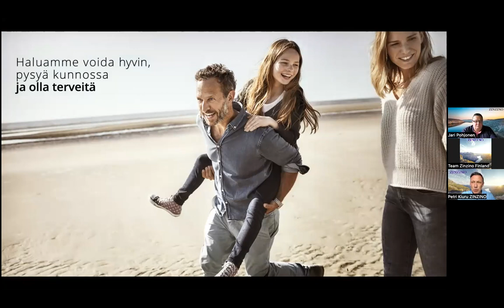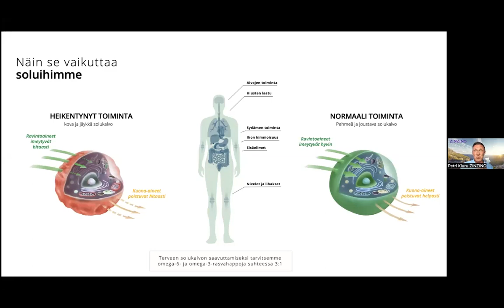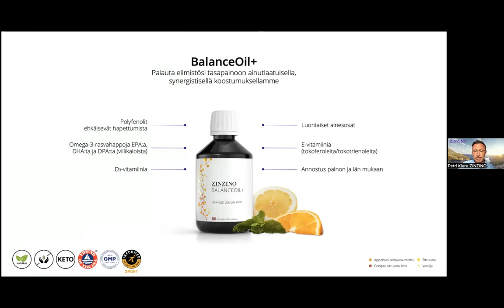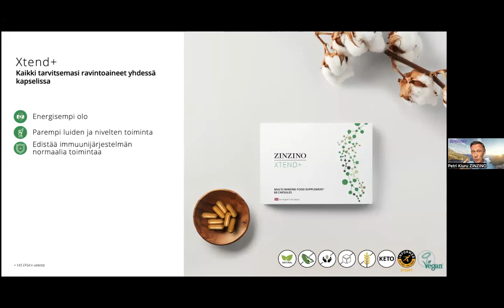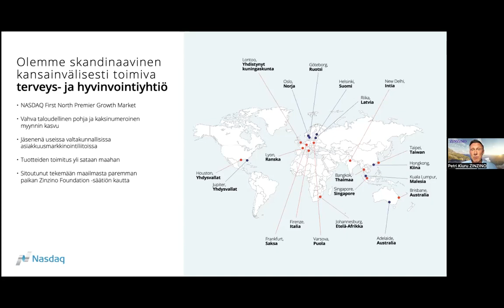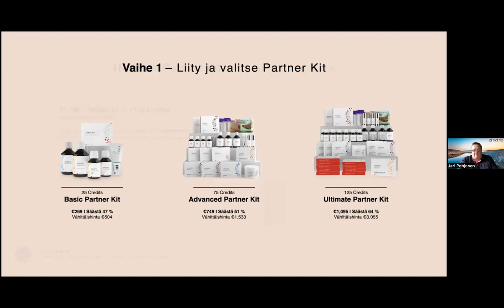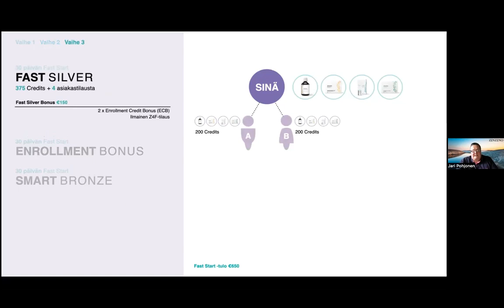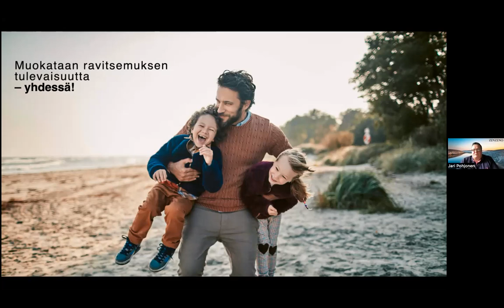Zinzino Online Liiketoimintaesittely 21.6.2022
Esittelijöinä Petri Kiuru ja Jari Pohjonen